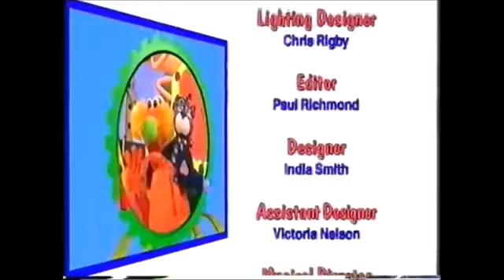Fun Song Factory: Farm Animals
There's a Cow in the Kitchen
Horsey Horsey
Chick, Chick, Chick, Chick Chicken